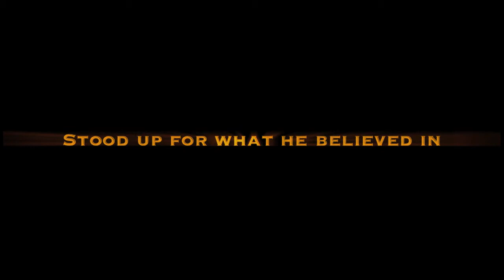Pat Hatcher - The Movie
Upcoming Trailer for my movie - the story of my life.